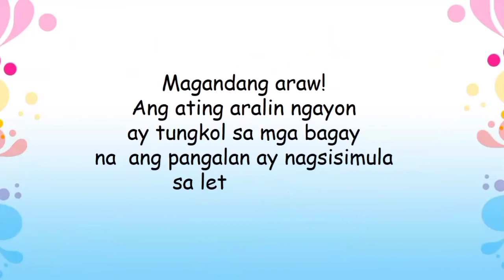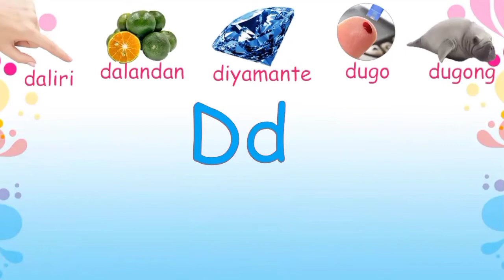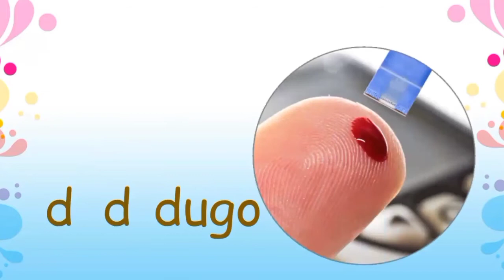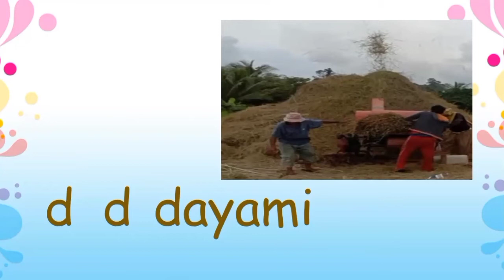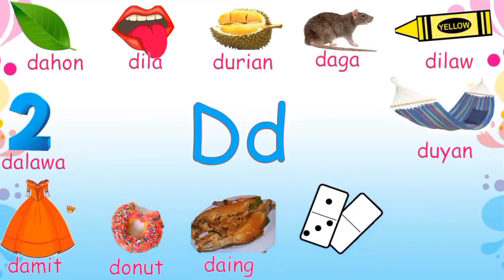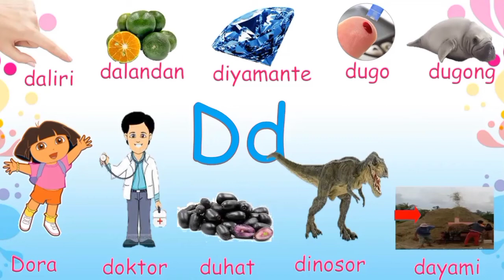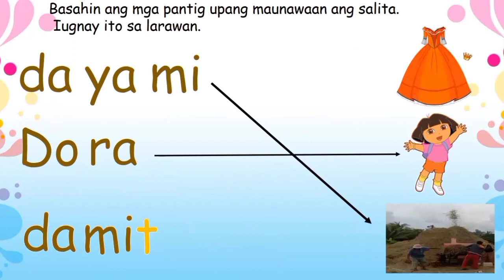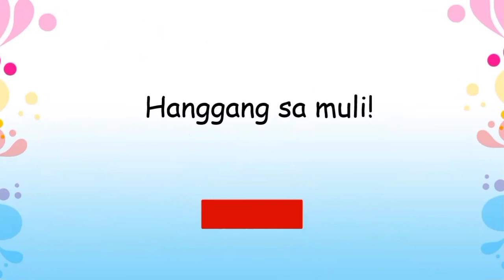Letrang Dd| Mga larawan|Paraan ng pagsulat| Tunog at Pagbasa